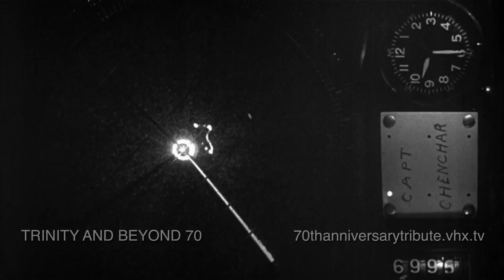Crossroads Able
The new Crossroads Able sequence from "Trinity and Beyond" 70th Anniversary Tribute.  The new version includes new footage, longer sequences and improved restoration.  Now 100 minutes long!
The Blu-Ray version is now available and only at our Atomic Store:
Visit the following URL to purchase or rent and download the new version (credit cards only):
Reelhouse purchase or rent: (Pay Pal and Bitcoins accepted)